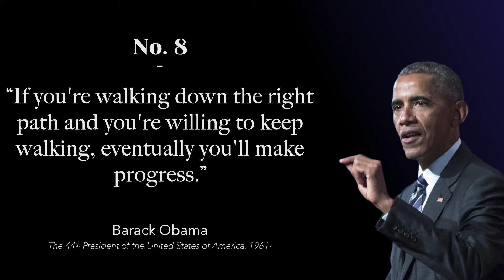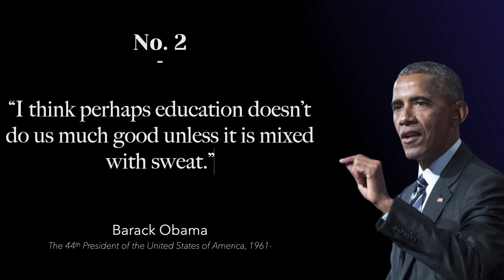Top 10 Barack Obama Quotes | Wise Quotes That Will Inspire You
Top 10 Barack Obama Quotes That Will Inspire You To Do Something New

Barrack Obama was the 44th and the 1st African American President of the United States of America. Born from a multiracial family, his story is a story of hope and faith in the American dream. Barack Obama started humbly as a community organizer, morphed into a law professor through the virtue of work he put in day and night. His experiences and upbringing closely led him to his destiny.

He went into active politics by becoming first; the Senator of Illinois and later the first African American president of the United States of America. Obama, a good orator and charismatic leader still remains an influential public figure after his retirement in 2016.